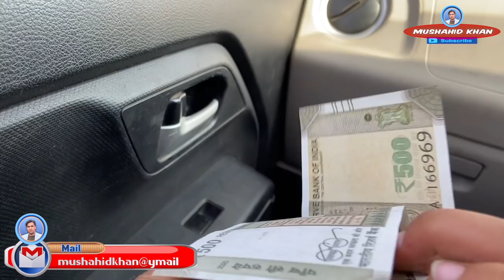आप भी किसी ग़रीब की मुस्कुराहट बन जाइए | Helping Videos | Mushahid Khan Videos